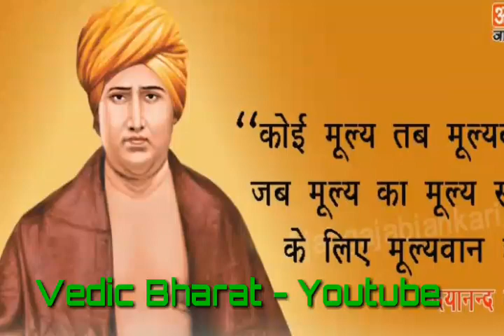ब्रह्मचर्य की ताकत(कभी नही देखी होगी)Part-2//Vedic Bharat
ब्रह्मचर्य की ताकत(कभी नही देखी होगी)Part-2

ब्रह्मचर्य मे अपार शक्ति है

1)This Video has no negative  impact on the original works
2)This video is also for Educating,Inspiring and Motivational purposes